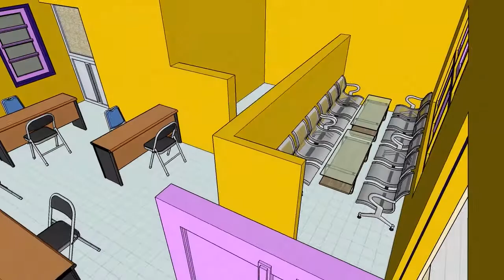Denah Digital Ruang Bimbingan Konseling (BK) SMK Muhammadiyah Bligo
Create By Muh Hasan Rofiqi, S.Kom